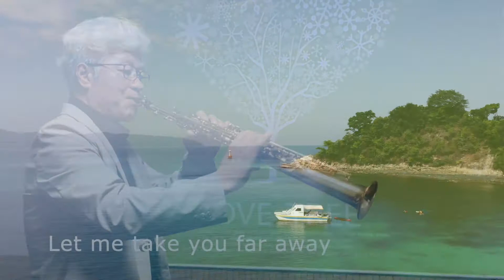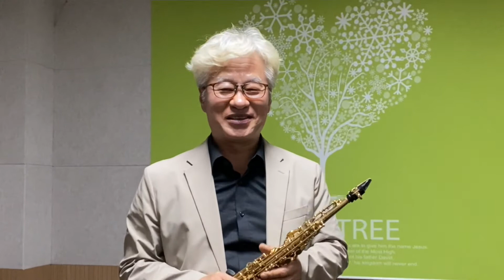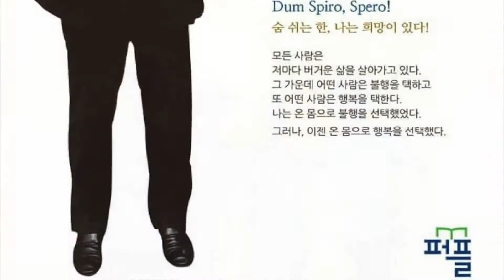홀리데이(스콜피온스)-아임힐러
스콜피온스( Scorpions)의 홀리데이(Holiday)
고 박원순 서울시장의 자살소식이 온 매체를 덮던 날…
마음과 정신이 심란과 혼란으로 뒤엉켜있을 때, 이 노래가 생각이 났습니다.

저는 목사로서 교회를 건축한 그 다음 해, 아마 2003년 무렵이었던 것 같은데…
너무 힘이 들어 죽고 싶었습니다.
목사이면서… 성도들에게 자살은 사람이 자신에게 가장 큰 죄를 짓는 것이라고 설교를 하면서도 말이지요.
엘리야 선지자가 로뎀나무 아래 누워서 죽기를 구했던 그 심정이 너무나 제 가슴에 와닿았습니다.
엘리야가 하나님의 은혜로 죽지 않고 하나님의 도우심과 인도하심으로 자기의 길을 잘 갈 수 있었듯이,
나 허당도 하나님의 은혜로 죽고 싶었을 그때 극단적인 선택을 하지 않고 하나님의 은혜와 도우심과 인도하심으로
서른 고개를 넘고 마흔 고개를 넘고 이제 오십고개를 넘어 60 고개로 향하고 있습니다.
제 머리가 어디 그냐 세었겠습니까?
인생고개들을 넘는 것이 너무나 힘들었기 때문이지요.

고 박원순 서울시장…
고 노무현 대통령께서 자살하셨을 땐, 저도 너무나 슬퍼서 많이 울었습니다.
그것도 모자라 어린 자식들 손을 잡고 생가를 찾기도 했고, 몸을 던지 그 바위 위에도 올라갔었습니다.

그런데. ,
고 박원순 서울시장님의 자살 소식... 솔직히 불쌍하다는 생각이 들지 않습니다.
그저 안타깝다는 생각만 듭니다.
아니 아니, 마음에서 올라오는 또 다른 감정이 있는데 그냥 속으로 삼키겠습니다.
형식치레 인사만 합니다. “잘 가세요.”
그러나 이 한마디만은 하고 싶습니다.
“잘못하셨습니다!”

앞서 말씀드렸듯이…,
목사인 나도 삶이 힘겨워지니까 죽고 싶었습니다.
이 말은 인간은 다 도진개진이라는 것입니다.
도진개진인 인간은 사상과 이념으로 인간의 문제를 해결하기 보다는 삶의 현장을 더 지억으로 만들 뿐입니다.

계몽주의 철학의 핵심은 ‘인간은 이성의 능력으로 유토피아를 건설할 수 있고 자기를 구원할 수 있다’는 것이지요.
그 계몽주의의 결과로 유럽사회는 피로 물들었고, 제1,2차 세계대전이 일어났습니다.
그러자 철학자들은 인간이성의 능력의 한계를 느껴서 만든게 ‘다원주의’이고 종교계에서는 종교다원주의가 나왔지요.

나 비록 영민한 학자는 못 되지만 나름의 지성으로 생각해보건대,
여전히 이땅에는 이념과 사상으로 유토피아를 건설할 수 있다고 믿는 철없는 지식인들이 많은 것 같습니다.
특히 진보주의와 사회주의가 답이라고 말하는 이들은 아직도 계몽주의를 벗어나지 못하고 있는 것 같습니다.
제일 똑똑한 것 같지만, 제일 어리석고 무지한 군상들인 것 같습니다.

자살한 고 박원순 서울시장에 대해 슬퍼하고 안타까워하시는 지도자들…
슬퍼하고 안타까워하는데만 그쳐서는 안 됩니다.
불알 두쪽 잡고 철저하게 반성하고, 하나님 앞에 회개해야 합니다!

고 박원순 서울시장의 사망소식을 듣고도 내 인생질고에 짓눌려있는 나머지 슬픔도 안따까움도 분노도 느낄 여력이 없는 분들…
하루에도 수도 없이 케세라 세라 다 때려치워버릴까 하는 생각을 하시는 분들… 그러지 마요.

이 글을 보고 저 불량감자 같은 허당 목사랑 커피라도 한잔하면서 이바구를 함 하면 조금 힘을 얻을 수 있겠다 싶은 분이 계시면 저에게 메시지를 주세요.
그냥 잠잠히 들어드릴게요.

힘이 들어도 으랏차차!
일이 안 풀려도 으랏차차!
고난을 당해도 으랏차차!
사시사철 으랏차차!